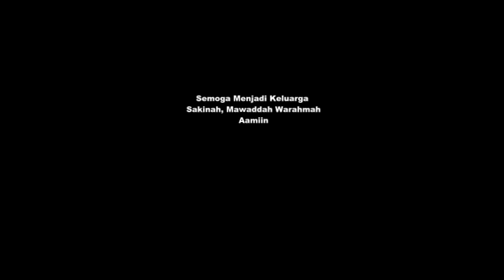Lalo Nyongkolan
BUDAYA LOMBOK - Beberapa ritual keagamaan maupun ritual adat di pulau Lombok seringkali mengundang perhatian para wisatawan, seperti bau nyale, pujawali, perang topat atau presean. Salah satunya yang paling menarik menurut para wisatawan adalah Ritual atau Tradisi nyongkolan. Nyongkolan adalah sebuah tradisi lokal di Lombok, dimana sepasang pengantin di arak beramai-ramai seperti seorang raja menuju rumah / kediaman sang pengantin wanita. Arak-arakan ini selalu diiringi dan diramaikan dengan beraneka tetabuhan alat musik tradisional dan kesenian khas suku Sasak. Tujuannya agar para warga sekitar mengetahui bahwa pasangan pengantin tersebut sudah menjadi sepasang suami istri yang sah.